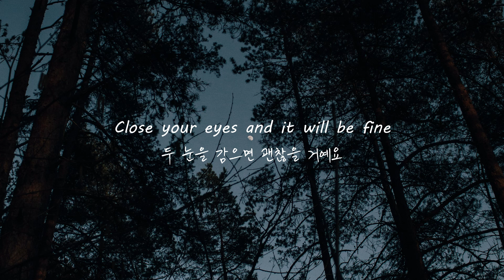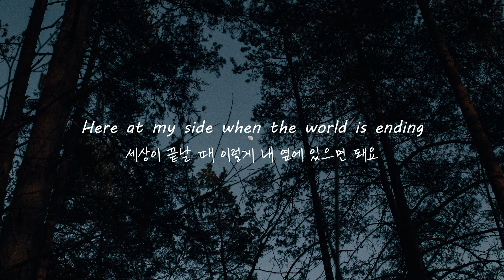Anthony Lazaro - Sitting at the Edge of the World (가사해석/번역)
◾ lyrics

Sitting at the edge of the world
I'm feeling good
As I look straight into the great unknown

I'm alright
I think it's time I stop pretending
Here at my side when the world is ending

Close your eyes and it will be fine
If it's the end
We had a good run so I don't mind

The sky is grey
Clouds are crying and earth is trembling
I don't feel sad
If you're at my side when the world is ending

Put your best shades on
It's gonna be the fireworks of our life
They'll help us hide our tears
While I'll whisper that it will be fine

I'm alright
When the world is ending
When the world is end

📌 의역 많아요 / 오역은 둥글게 부탁드립니다
◾ 영상을 통해 저에게 들어오는 수익은 없습니다